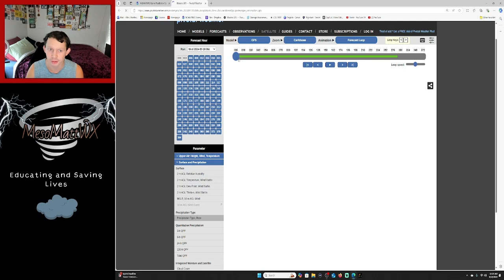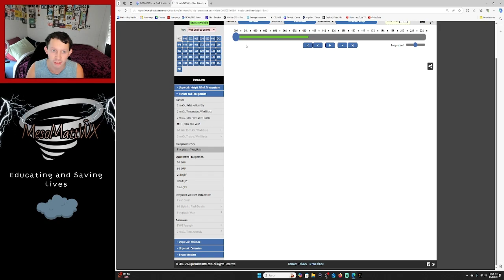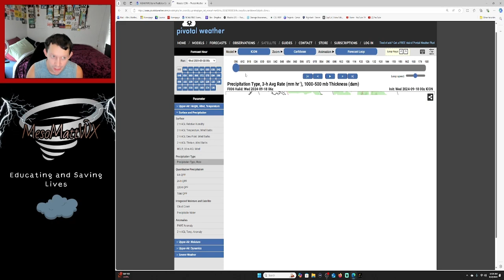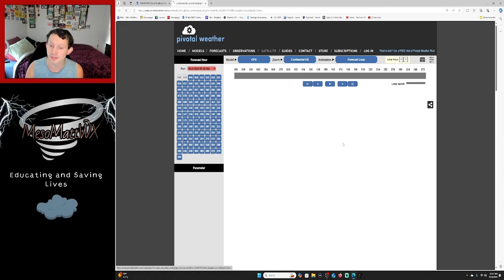A Hurricane Is About to Form Next Week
Another tropical cyclone could form in the Carribean sea early next week with the chance of a tropical storm or hurricane moving into the Gulf of Mexico and impacting the United States late next week. The NHC has a small 20 percent development region in the Carribean currently but is expected to increase over the next couple days as we get closer to the event. Severe weather is also expected to happen across the Central and Northern Plains over the next 2 days bringing all modes of severe weather including tornadoes, damaging winds and large hail.